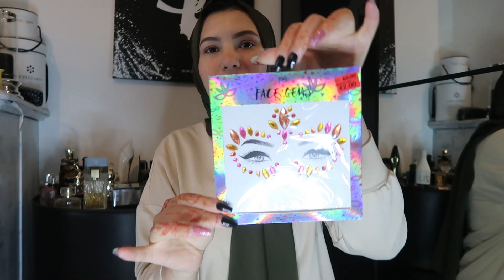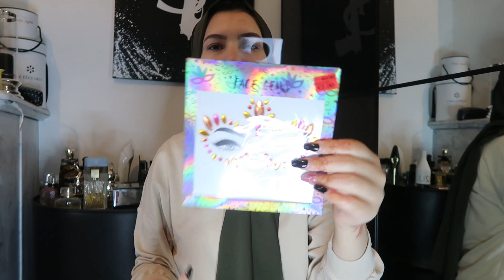مشترياتي من أكسيون و بريمارك 🛍